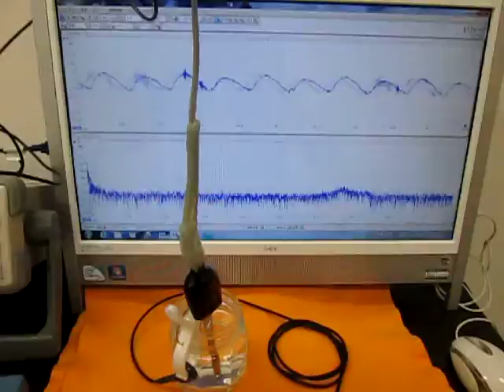オリジナル超音波実験 （超音波システム研究所 ultrasonic-labo）